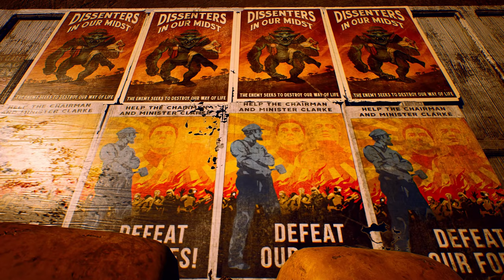The Outer Worlds - Come to Halcyon Trailer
The Outer Worlds is an exciting new RPG with RPG elements, coming to PlayStation 4 on October 25, 2019!

Do you dream of working on the frontier of space? Can you pass a basic aptitude test? Then Halcyon is the place for you! Prosperity and adventure awaits on Terra 2, Monarch, and other exciting locations across the Halcyon colony. The character you decide to become will determine how your story on the Halcyon colony unfolds in The Outer Worlds.